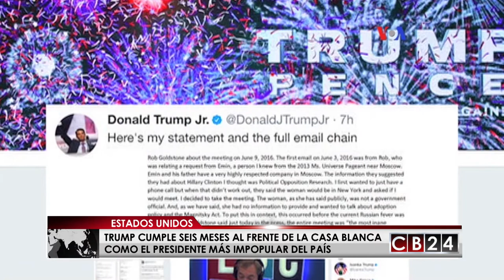Trump cumple seis meses al frente de la Casa Blanca como el presidente más impopular de EE.UU.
Donald Trump cumple seis meses al frente de la Casa Blanca como el presidente más impopular desde que se realizan encuestas en Estados Unidos, en medio de una investigación por presunta colusión con Rusia, y sin ninguna victoria legislativa.  La presión aumenta sobre el mandatario, ante las perspectivas de su ambiciosa agenda de campaña.

VOA